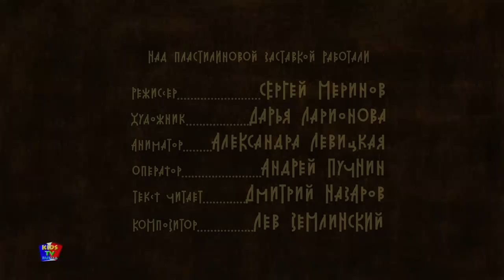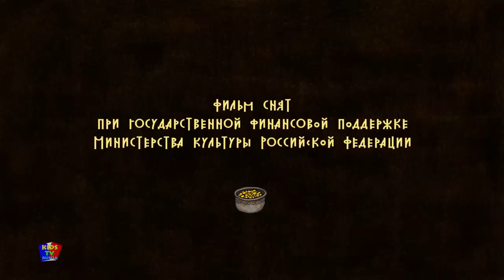Пумасипа | интересные мультики | Pumasipa Woi | Moral Stories for Kids | Cartoon For Babies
Kids Tv Russia предлагает вам популярные и лучшие русские анимированные рассказы "Пумасипа"